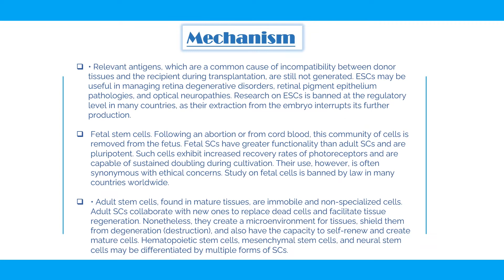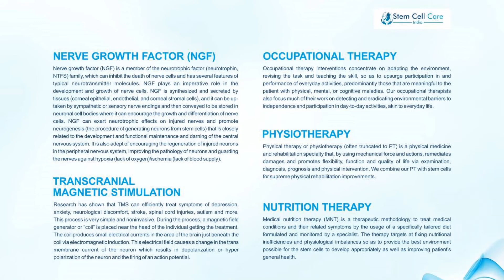Best Treatment For Optic Neuropathy | Stem Cell Therapy For Eye Disease | Retro Bulbar Injection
At Stem Cell Care India, optic_Neuropathy includes is a unique combination of therapies including stem_cell_therapy, supportive_therapy and occupational therapy, specializeg_growt_factor, and multivitamin injection. The duration of treatment is based on the patient’s severity and state and it ranges from 3-4 days.

Once the stem cells are administered into the retrobulbar space they can begin honing in on damaged tissue signals.

The Mesenchymal Stem Cells (MSCs) can differentiate into photoreceptors and other cells. The differentiated cells can eventually treat lesions in optic nerves and retinal pigment cells.

For patients who suffer from Optic Nerve Injuries or Optic Nerve Atrophy (ONA), this treatment can restore some of the fibers through missing optic nerve cells and eventually improve eyesight, the field of vision, and color discrimination capacity.

Mesenchymal_Stem_Cells (MSCs) can improve the vision through the following mechanisms, based on their different unique characteristics

(1) MSCs have the ability to differentiate into neural cells and secrete neurotrophic factors, such as brain-derived neurotrophic factor (BDNF), glial cell line-derived neurotrophic factors (GDNF), which may promote differentiation of the grafted cells into neural cells, inhibit apoptosis, improve angiogenesis, suppress an inflammatory infiltrate, and maintain grafted cell survival.

These mechanisms not only help in preserving the vision but also help in significantly improving lost vision through the regeneration of optic nerve and retinal ganglion cells.

To know more about OpticNeuropathy and its treatment at Stem Cell Care India, please visit

Working Hours

Monday – Saturday
8.00 AM to 8.00 PM

Consultation Hours
10:00 AM – 2:00 PM
3:00 PM – 7:00 PM